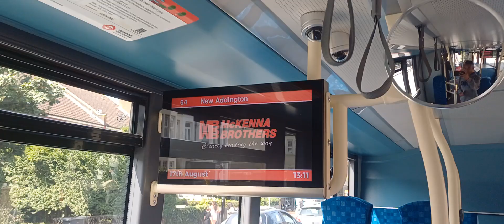*Brand New* Journey on Route 64 Thornton Heath Pond to West croydon (LV24FXE)(ES152)